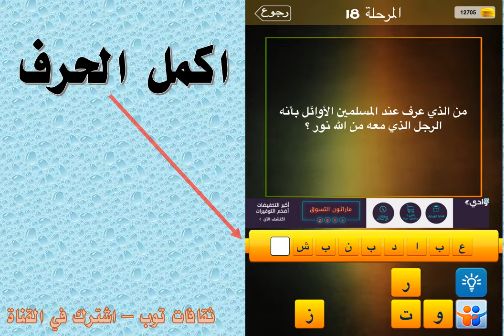من الذي عرف عند المسلمين الاوائل بانه الرجل الذي معه من الله نور؟